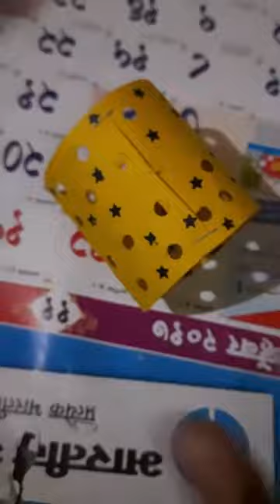Diwali decoration ideas | Diwali lights 😍😍